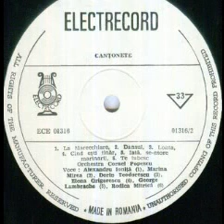Dorin Teodorescu-Lolita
Muzica(Music): Arturo Buzzi-Peccia
Texte romanesc(Romanian lyrics): Cecilia Silvestri
Inregistrari TVR/Recorded at Romanian Television